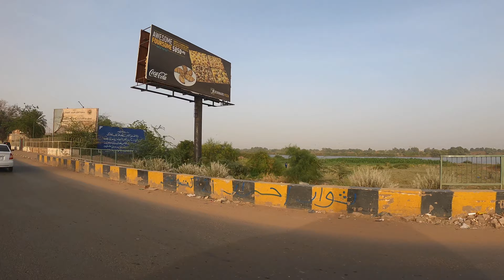قم بالقيادة في مدينة أم درمان بالسودان Drive in Omdurman City Sudan